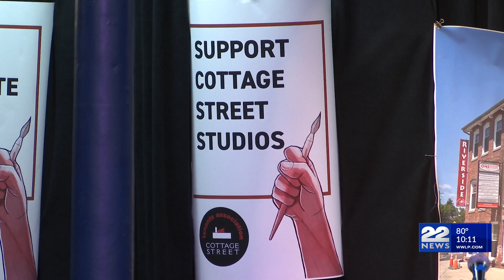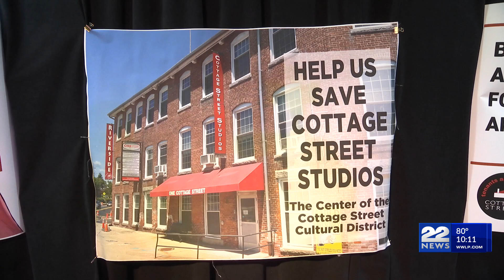Artists speak out to keep affordable studio spaces in Easthampton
The community of Easthampton came together Thursday night to support nearly 80 artists and creative small businesses facing a threat to keep their workspaces affordable.